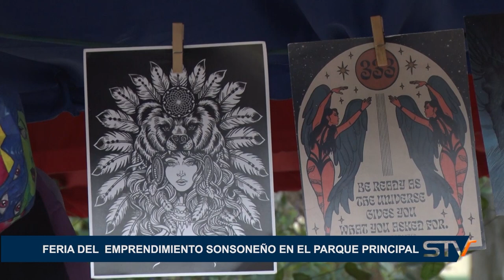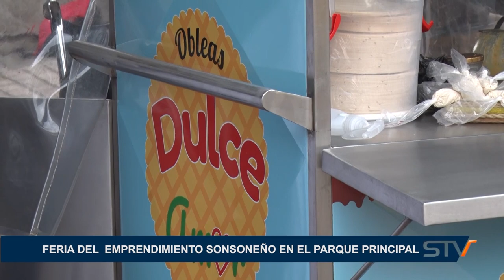FERIA DEL EMPRENDIMIENTO SONSONEÑO EN EL PARQUE PRINCIPAL